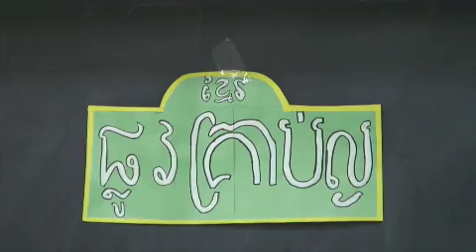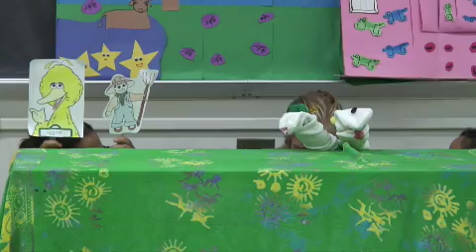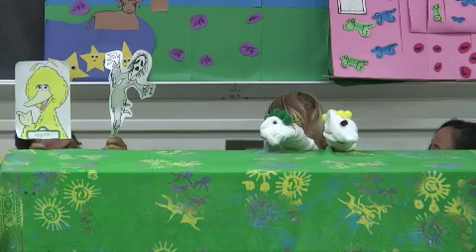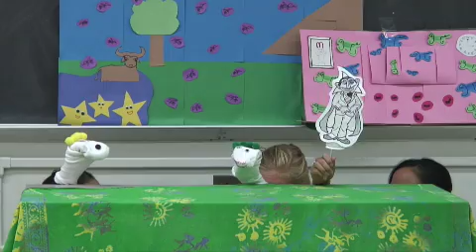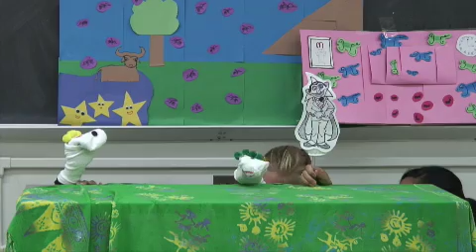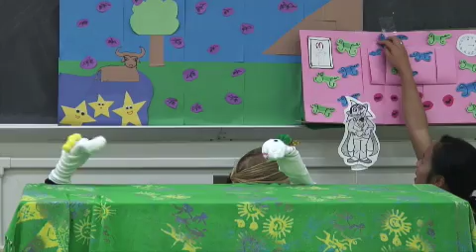Khmer Sesame Street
Here's what the third group of students cooked up for their SEASSI 2008 Beginning Khmer final oral exam performance: the long-awaited Khmer language version of Sesame Street!